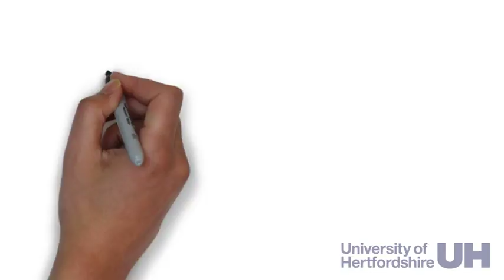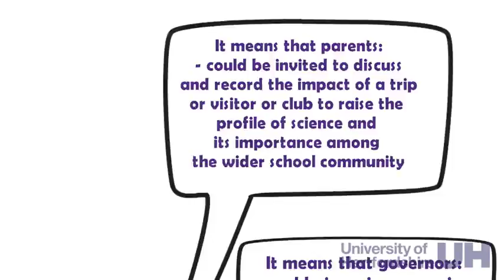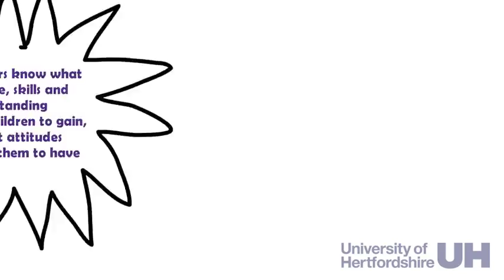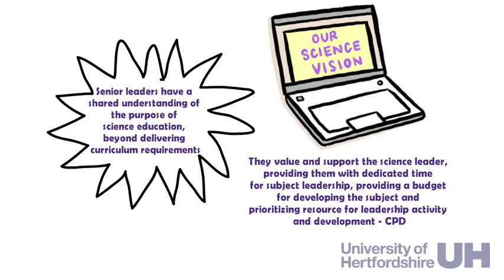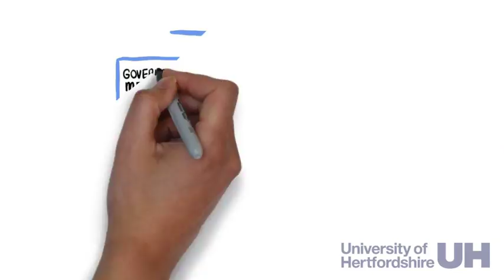Good Science in Primary School - Senior Leaders, parents, governors